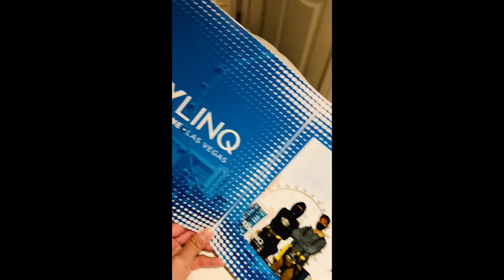Viva Las Vegas (Dec 2020)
Family trip to Las Vegas from Dec 24, 2020 to Dec 28, 2020.